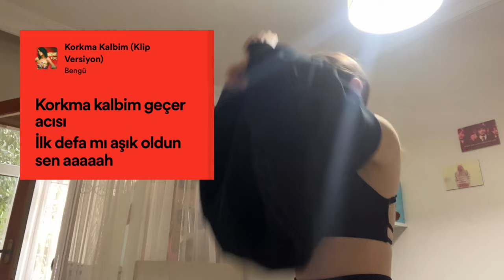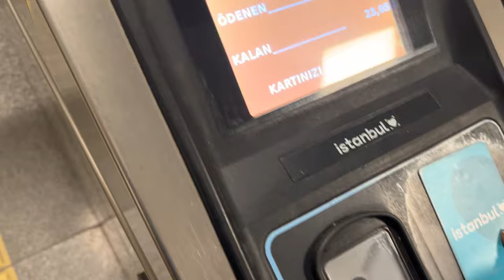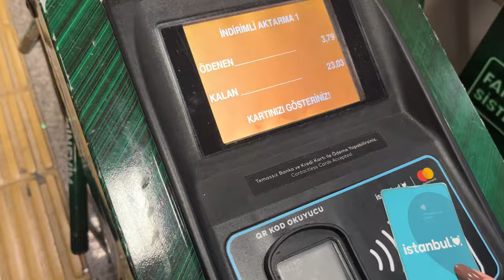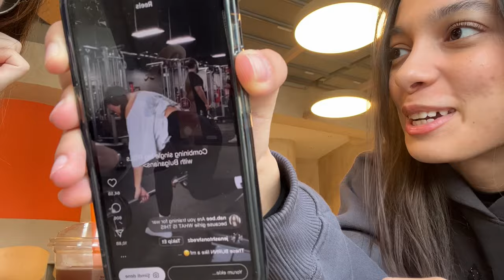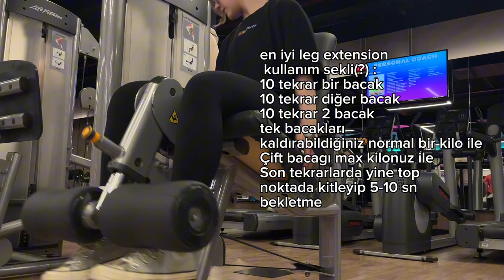BACAK GÜNÜ VLOG | protein pankek tarifi, kalça antrenmanı püf noktaları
Herkese merhabaa bugün sizlerle utanmasam her sabah yiyecegim pankeki ve en verim aldıgım ön bacak odaklı kalça antrenmanını paylaştım. Antrenmanla ilgili püf noktaları videoda gösterdim zaten antrenmanı aşağıya bırakıyorum tekrardan 🤍
Back squat 4*10
Hipthrust 4*10
RDL 4*10
Bulgarian split 3*10 (her bacak için)
Leg extension 4*videoda anlattıgım şekilde
Glute kickback 4*15
Sorularınız olursa yorumlarda sorabilirsiniz🫶🏻